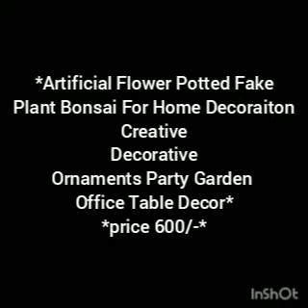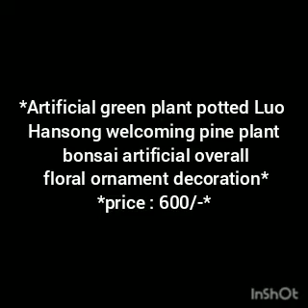THE INDIGO FLOWER POTTED FAKE PLANT 🪴 FOR SALE